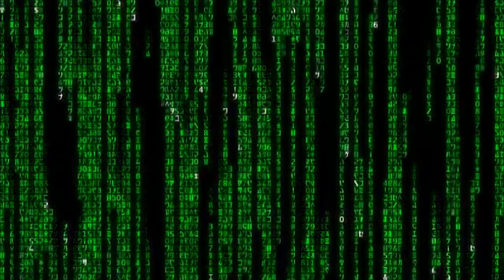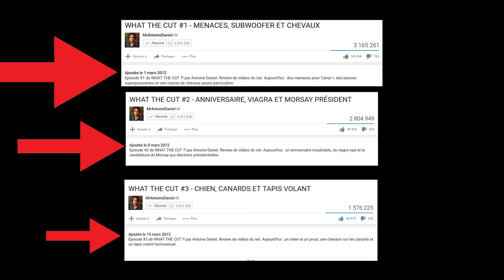GISCARD (ft. e-penser)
Première vidéo de l'année 2016 !

et c'est une chanson sur Giscard

Merci à Bruce Benamram pour sa participation !